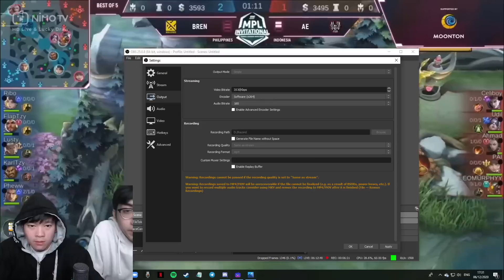CONGRATS ALTER EGO!!